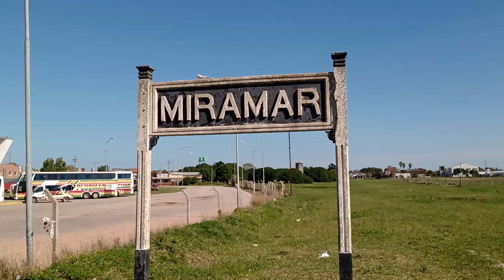estación Miramar. en abandono y sin uso de servicio de pasajeros y cargas 😭😱 16/04/2022